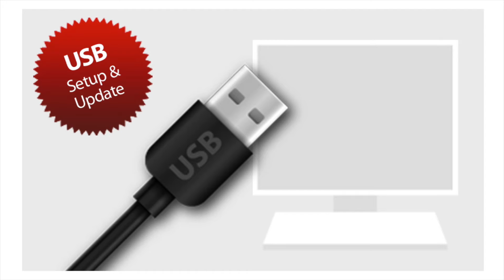mods4cars SmartTOP for Mercedes-Benz SL R230 - Keyless Go Top Operation - FREE Update!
10 years after the first release of our SmartTOP for Mercedes-Benz SL R230, we still offer free software updates with new features!

mods4cars SmartTOP for Mercedes-Benz SL R230 - Keyless Go Top Operation - Free Update via USB!